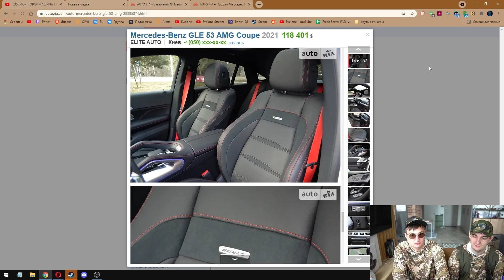чел запретку показывает